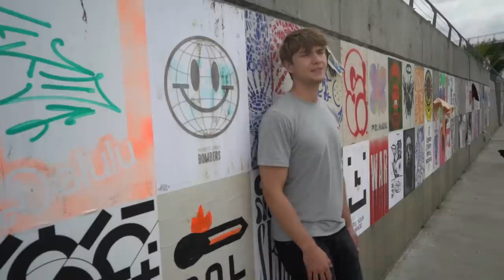Mój ostatni filmik na ten temat